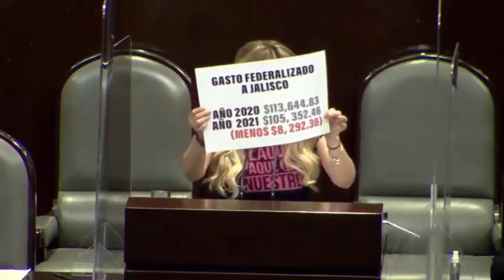Reservas del dictamen con proyecto de PEF para el Ejercicio Fiscal de 2021| Dip. Celenia Contreras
En tribuna, la diputada Libier González presentó reservas al anexo 18 del dictamen con proyecto de Presupuesto de Egresos de la Federación para el Ejercicio Fiscal de 2021.